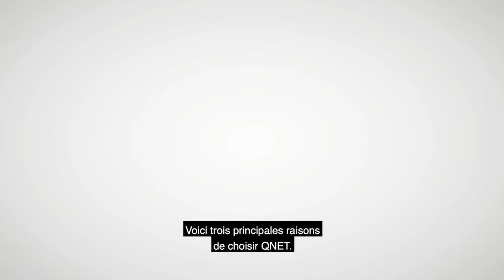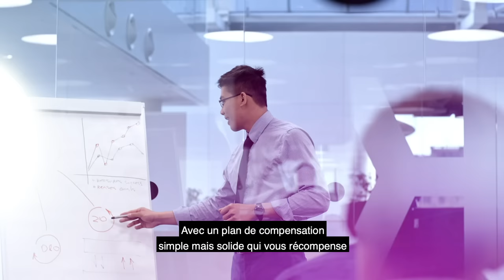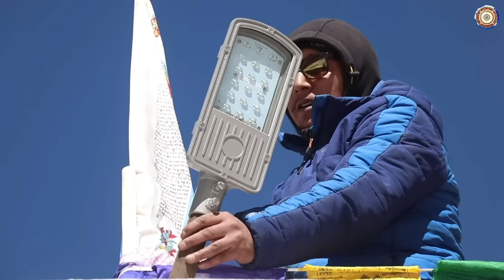3 raisons pour lesquelles QNET est le meilleur dans l'industrie de la vente directe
Si vous cherchez à démarrer votre propre entreprise, le secteur de la vente directe offre de grandes opportunités. Avec d'excellents produits, de faibles coûts de démarrage et la capacité de développer une organisation et de devenir le PDG que vous avez toujours voulu être, l'industrie de la vente directe est l'endroit idéal pour commencer votre parcours entrepreneurial.

Bien qu'il existe des milliers d'entreprises dans l'industrie, QNET se distingue pour trois raisons importantes.

1) Des produits et services étonnants et de haute qualité qui vous aident à vivre une vie plus saine et holistique
2) Un plan de compensation qui vous récompense comme aucune autre société de vente directe
3) L'accent mis par l'entreprise sur RYTHM - Élevez-vous pour aider l'humanité - une philosophie qui nous maintient ancrés

Il y a tellement plus à QNET. Un héritage de plus de deux décennies, un mentorat et un leadership qui se soucient non seulement de votre réussite financière, mais également de votre croissance personnelle, et d'une entreprise que vous pouvez laisser à vos enfants.

Regardez ceci pour découvrir pourquoi QNET est un excellent endroit pour commencer à gérer votre propre entreprise.

Trouvez les dernières informations, actualités et mises à jour sur notre blog